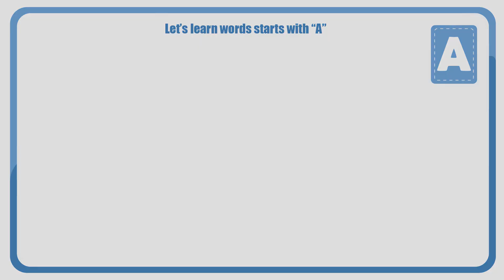'A is for Amazing: Fun Words Starting with A for Kids!'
'Let's Learn: Fun Words Starting with A for Kids'  'A is for Amazing: Fun Words Starting with A for Kids!'
'Join us on an amazing adventure as we learn fun words starting with the letter A! From 'Apple' to 'Ant', let's add to our vocabulary together.

'Join us in this fun and educational journey as we explore words that start with the letter 'A'! Perfect for kids who are starting to learn the alphabet. Learn in a fun and engaging way. 🎵'